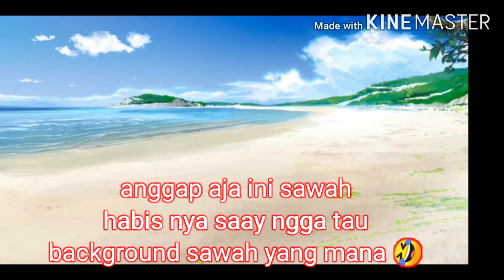~jawab dare dari kalian terlalu bar bar~ baca deskripsi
Maaf  kalau ada pertanyaan yang kelewat 😅
Soalnya aing lagi error🙏